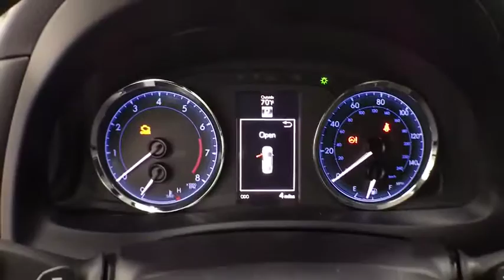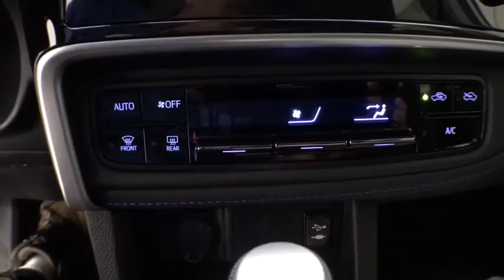2019 Toyota Corolla Corpus Christi, Portland, Victoria, Kingsville, San Antonio, TX 902827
Classic Silver Metallic N 2019 Toyota Corolla available in Corpus Christi, Texas at Mike Shaw Toyota. Servicing the Portland, Victoria, Kingsville, San Antonio, TX area.

Wheels: 17 x 7.0 Machined Alloy,Front Sport Bucket Seats,Fabric Seat Trim w/SofTex,Radio: Entune Audio w/6.1 Screen,Carpet Mat Package (TMS),4-Wheel Disc Brakes,6 Speakers,Air Conditioning,Electronic Stability Control,Front Bucket Seats,Spoiler,Tachometer,ABS brakes,AM/FM radio,Automatic temperature control,Brake assist,Bumpers: body-color,CD player,Delay-off headlights,Driver door bin,Driver vanity mirror,Dual front impact airbags,Dual front side impact airbags,Front anti-roll bar,Front reading lights,Front wheel independent suspension,Fully automatic headlights,Heated door mirrors,Illuminated entry,Knee airbag,Leather steering wheel,Low tire pressure warning,Occupant sensing airbag,Outside temperature display,Overhead airbag,Panic alarm,Passenger door bin,Passenger vanity mirror,Power door mirrors,Power steering,Power windows,Radio data system,Rear anti-roll bar,Rear seat center armrest,Rear window defroster,Remote keyless entry,Speed control,Speed-sensing steering,Split folding rear seat,Steering wheel mounted audio controls,Telescoping steering wheel,Tilt steering wheel,Traction control,Trip computer,Turn signal indicator mirrors,Variably intermittent wipers,Front beverage holders,Front Center Armrest w/Storage,Exterior Parking Camera Rear,Auto High-beam Headlights,Distance pacing cruise control: Dynamic Radar Cruise Control